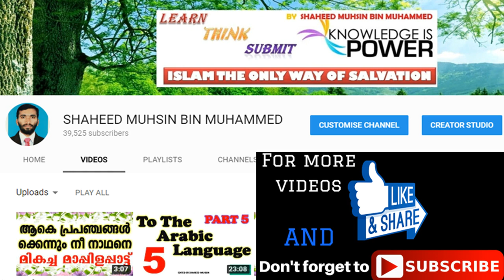TO THE ARABIC LANGUAGE LESSON 6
അറബി ഭാഷാ പഠനം പാഠം 6